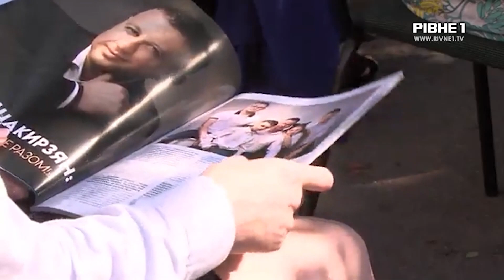У Рівному з`явився "герой нашого часу": хто він?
Традиційно щоп'ятниці ми показуємо вам матеріал із рубрики ТОП-тема тижня. Сьогодні наш Павло Невесенко підготував вам історію про одного з рівненських політиків, якого охрестив героєм нашого часу. Звичайно зробив це у доволі екстравагантний спосіб. Так, хто ж він, дивіться далі.